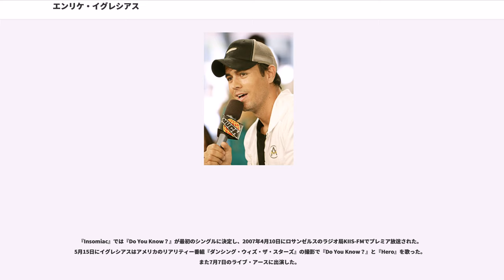エンリケ・イグレシアス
エンリケ・イグレシアス（Enrique Iglesias、1975年5月8日 - ）は、スペイン・マドリード出身、アメリカ合衆国・マイアミ在住の歌手。グラミー賞、ラテン・グラミー賞、ビルボード・ミュージック・アワード、アメリカン・ミュージック・アワード、ワールド・ミュージック・アワードなどを受賞している。ヒット曲の中でも日本ではトヨタ・MR-Sのコマーシャルに使用され西城秀樹もカバーした『Bailamos』と、恋するトップレディの主題歌であった『Hero』が有名。

イグレシアスは、スペインのレアルマドリードの元二軍サッカー選手で世界的に有名な歌手となったフリオ・イグレシアスと、フィリピンとスペインのミックスで元モデルのセレブリティであるイサベル・プレイスラー () の間に次男として生まれた。4歳上の姉がニュースレポーターのチャベリ・イグレシアス ()、2歳上の兄は同じく歌手のフリオ・ホセ・イグレシアス（ フリオ・イグレシアス・ジュニアとも呼ばれる）である。ほかに異父兄弟が2人、異母兄弟5人がいる。

エンリケ・イグレシアスは、3歳の時に両親が離婚、父はアメリカ合衆国フロリダ州マイアミに移り、子ども達は母とマドリッドに住んでいた。しかしイグレシアスの祖父、フリオ・イグレシアス・プガ () がバスク地方のテロリスト集団ETAに誘拐された事件が起こり、1982年、身の危険を感じた母によって、兄姉とともにマイアミの父親の元に送られる。

父親は不在のことが多く、イグレシアスは母親に会うために毎年夏をスペインで過ごす以外は乳母のエルビラ・オリバレス (Elvira Olivares)に育てられた。最初のアルバムもエルビラに捧げられたものである。

イグレシアスは億万長者の息子として非常に裕福な生活を楽しんでいたが、後にシンプルさを好むようになった。その傾向はコンサートでも見られ、白いコットンシャツにジーンズといった地味な衣装で現れるようになった。

イグレシアスの最初のキャリアは、プレップ・スクールのガリバー高校() 在学中に出演したミュージカル『ハロー・ドリー!』 ()である。両親に秘密で歌のレッスンを始め、経営学を学ぶためにマイアミ大学に一年通った後、音楽の道に進むことを決心した。イグレシアスは契約してくれるレーベルをさがしていたが、契約にこぎつけるまで本名を名乗ることを頑なに拒み、エンリケ・マルティネス (Enrique Martinez) という仮名を使った。デビューに至る経歴は、素性をまったく知らない第三者がイグレシアスのデモテープを聞いて才能を認めたという説と、父親の元マネージャーでデビュー当時からエンリケ・イグレシアスのマネージャーを務めたコロンビア人のフェルナン・マルティネス (Fernán Martínez)に支援を頼んだという説がある。

イグレシアスとマネージャーの2人は、無名の中南米出身の歌手としてエンリケ・マルティネスのデモテープを各社に渡して売り込んだが、大手すべてに断られた。ようやくメキシコ音楽などを扱うスペイン語系レーベルのフォノビサ ()だけが興味を示した。フォノビサと契約を結んだイグレシアスはカナダのトロントで1枚目のアルバムのレコーディングを行う。

1995年発売の最初のアルバム『Enrique Iglesias』は発売3ヶ月で100万枚を突破し、最初のゴールドディスクは発売後わずか7日で手に入れたポルトガルのものである。700万枚のセールスを記録したアメリカではプラチナディスクを得ている。フォノビサからはデビューアルバムに次いで、1997年『Vivir』1998年『Cosas del Amor』をリリースしている。フェルナン・マルティネスのアドバイスで、『Cosas del Amor』では初めて英語で（スペイン語と半分ずつだが）歌った曲『Bailamos』が収録されている。

フォノビサでの成功（プラチナディスク2枚、ゴールドディスク1枚）によって、業界大手のユニバーサルミュージックとアルバム6枚を出す契約を結び、スペイン語圏から英語圏市場へ進出した。そして2000年2月には国民的祭典スーパーボウルのハーフ・タイム・ショーに出演し、2003年12月にはニューヨークの風物詩ロックフェラ...